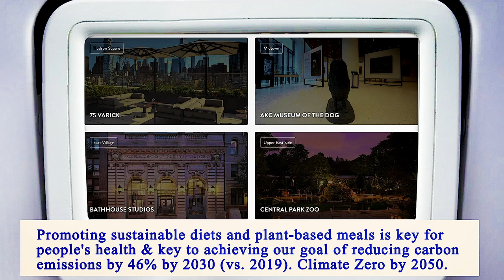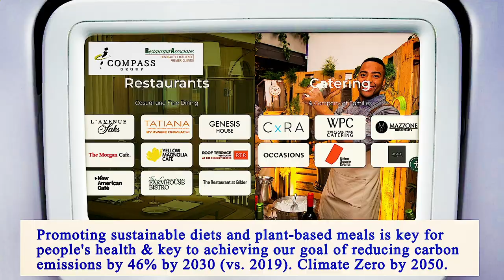Nearest Restaurants From Me Manhattan 10012 NY, New York County, New York, United States